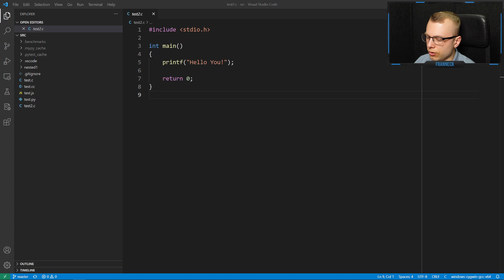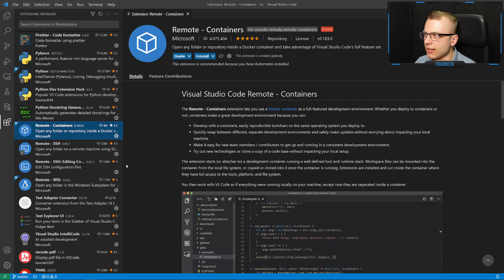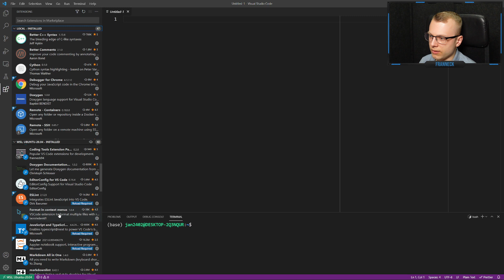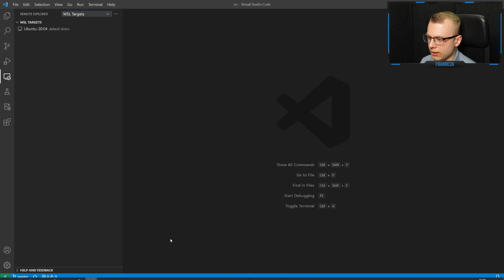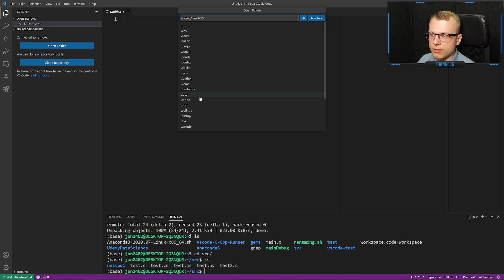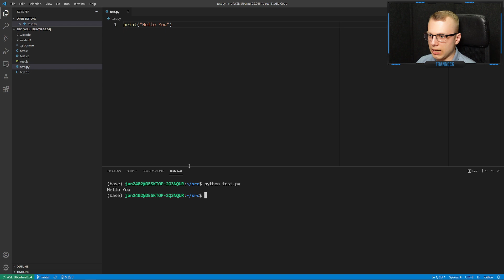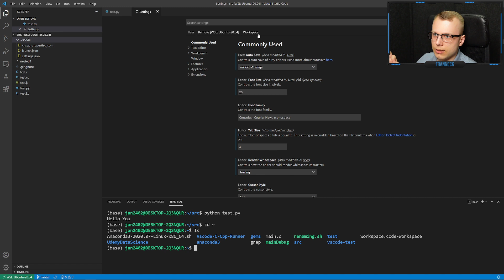VSCode Tutorial #9 - SSH, Container und WSL